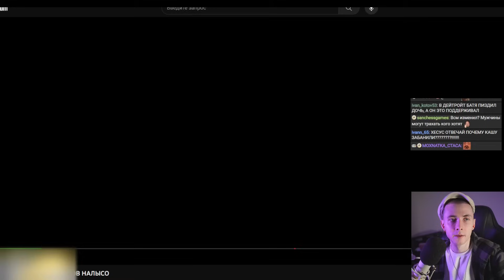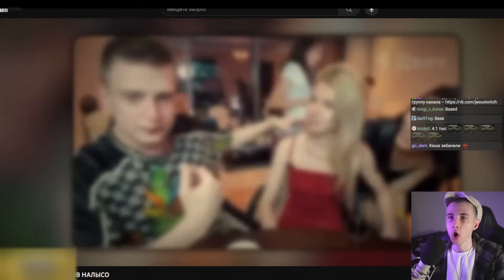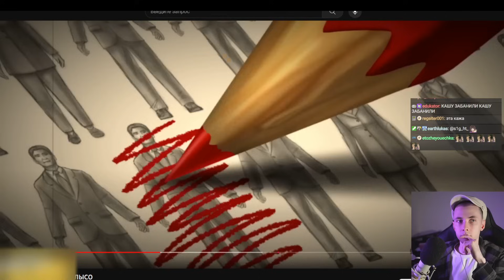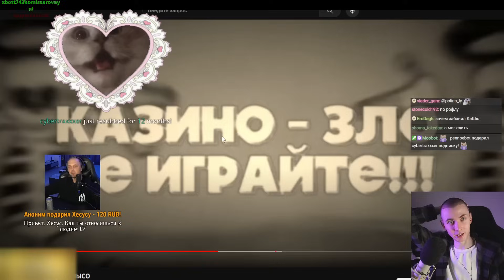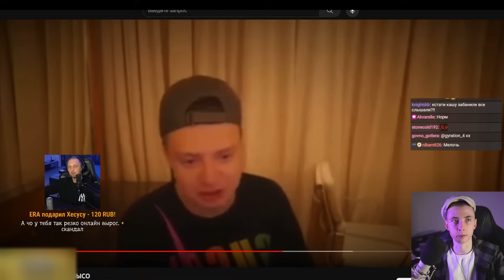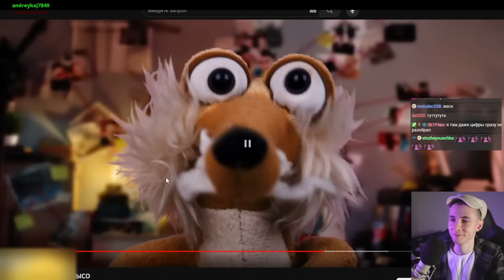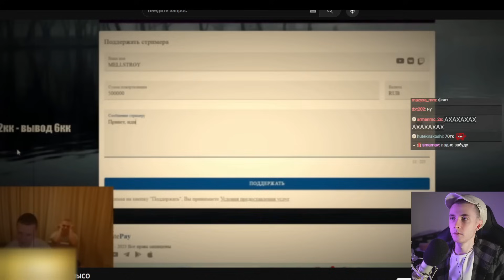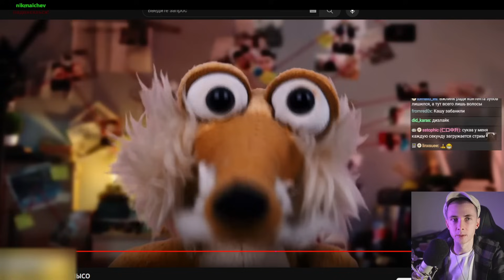ХЕСУС СМОТРИТ: MELLSTROY БРЕЕТ СТРИМЕРОВ НАЛЫСО | MARAZM | РЕАКЦИЯ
Привет Всем!